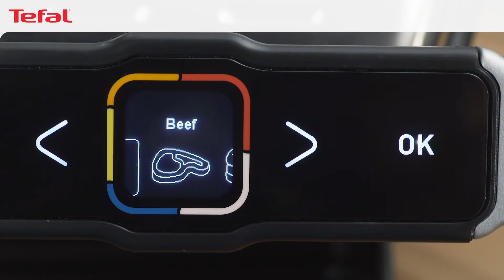Optigrill Elite - Funkcija ponovne peke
Oglejte si videoposnetek do konca, če želite izvedeti, kako pripraviti še eno vrsto hrane s funkcijo "Refill". To vam bo omogočilo, da po končanem postopku pečenja nadaljujete s kuhanjem v istem programu.